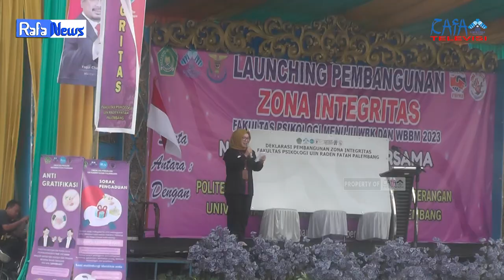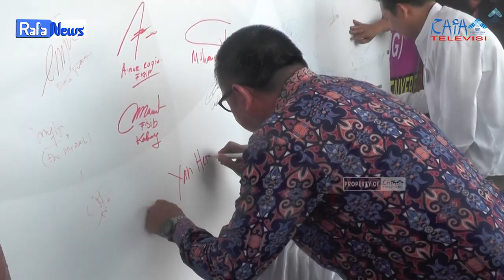RAFA NEWS || LAUNCHING PEMBANGUNAN ZONA INTEGRITAS FAKULTAS PSIKOLOGI UIN RADEN FATAH PALEMBANG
Launching pembangunan zona integritas fakultas psikologi uin raden fatah palembang dilaksanakan di lapangan kampus B UIN Raden Fatah Palembang, pada Jumat, 20 Oktober 2023.

Acara ini diselenggarakan oleh fakultas psikologi, yang dihadiri oleh ketua senat, rektor, para wakil rektor, kepala biro aakk, dekan setiap fakultas, dan para mahasiswa UIN Raden Fatah Palembang.

Ketua Laboratorium Terpadu FDK: Zhila Jannati, M.Pd
Pengawas: Muhammad Randicha Hamandia, M.Sos
Produser : Ahmad Agung Hadly
Adpro:
Annisa Adelia
Agil Salsabila
Salsabila Jandisha

1. Cameraman : Annisa Adelia
2. Reporter : Novelin Permanda
3. Editor : Annisa Adelia